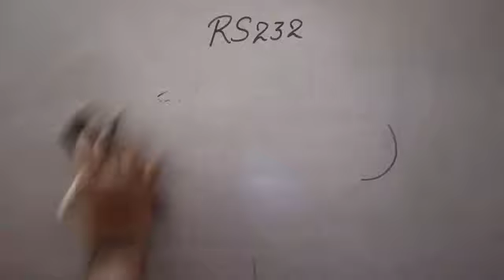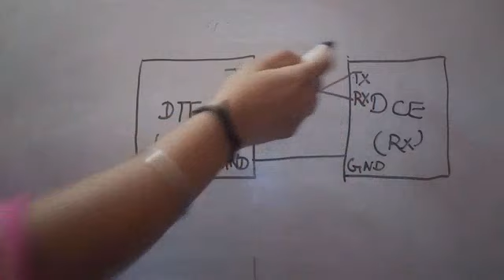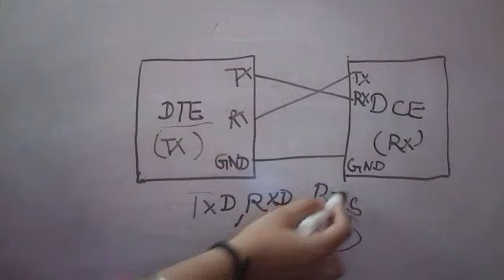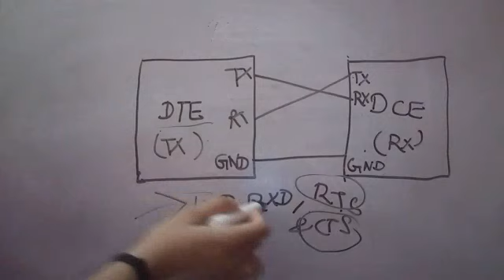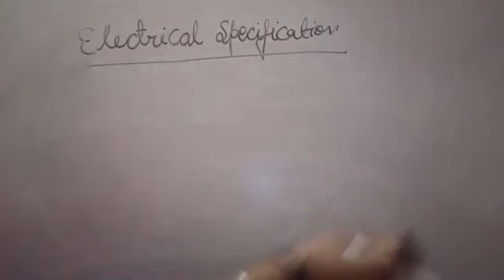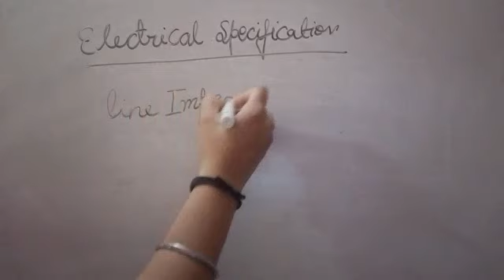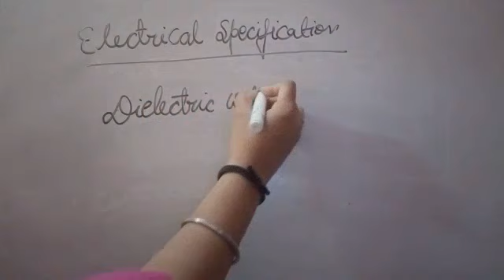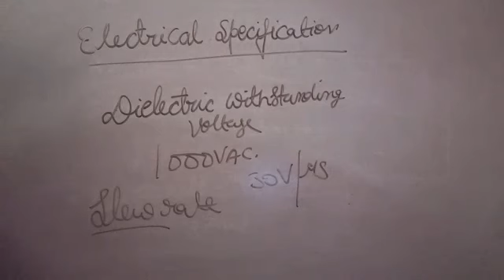VL-26_RS232_Part-2_MP